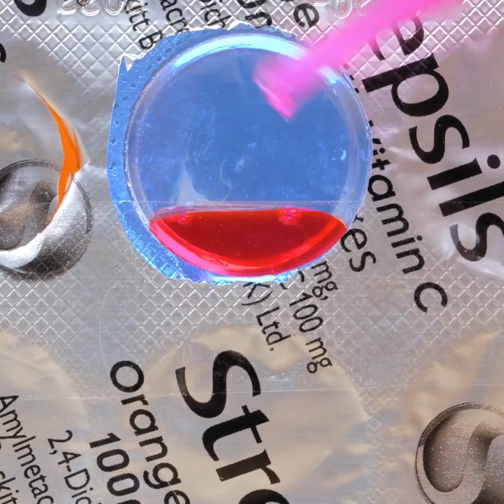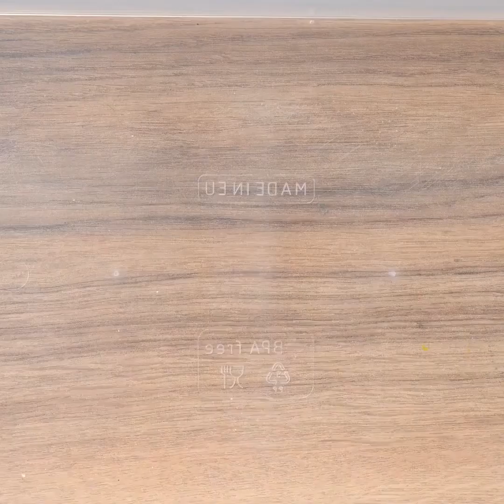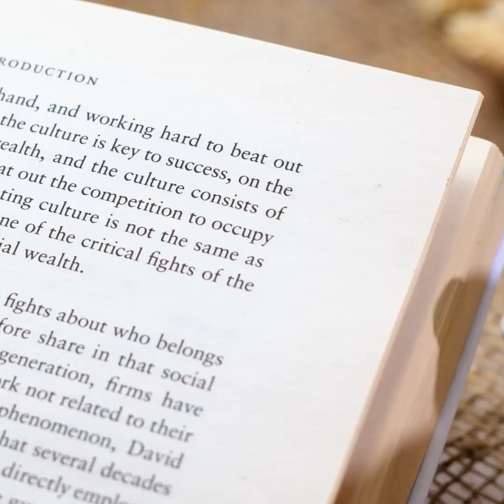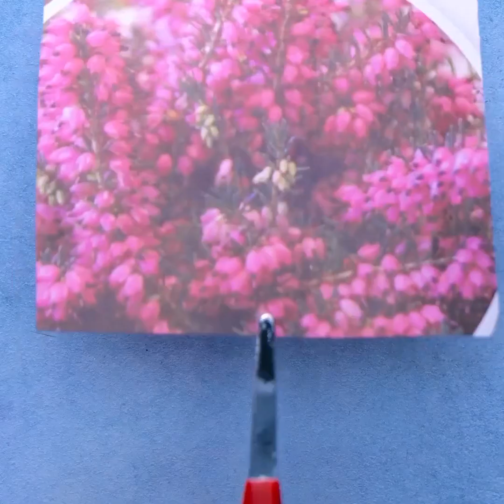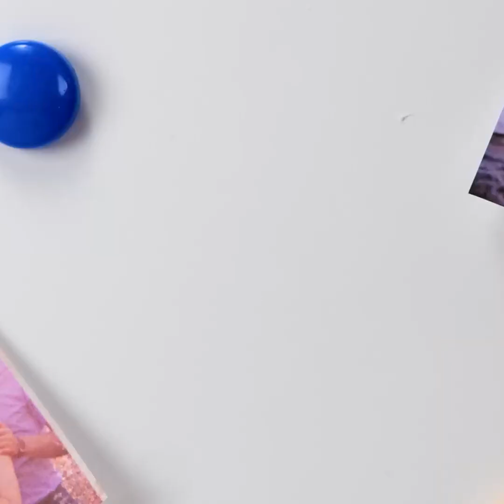KENDİN YAP TARZINDA TAKI FİKİRLERİ VE BEĞENECEĞİNİZ TÜYOLAR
Kendi takılarınızı yapmanız için harika ipuçları ve taktikler veriyoruz. Bu videoyu seyredin ve en beğendiklerinizi seçin.

Zaman Bilgileri:
1:25 - Cevizle yapılan güzel küpe tasarımı
3:33 - Muhteşem bir bilezik tasarımı
5:25 - Harika bir kolye tasarımı
8:39 - Buzdolabı süsü fikri
11:39 - Sırt çantanızı süslemeniz için el işleri